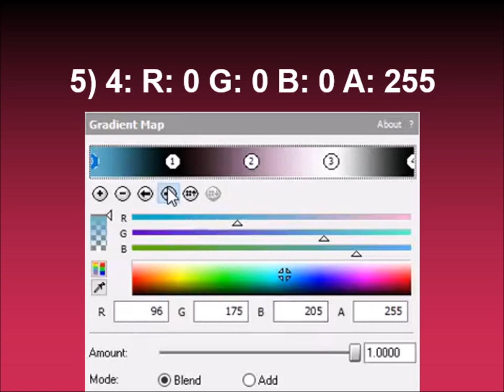How to make StitchFlangedSawChorded on Sony Vegas